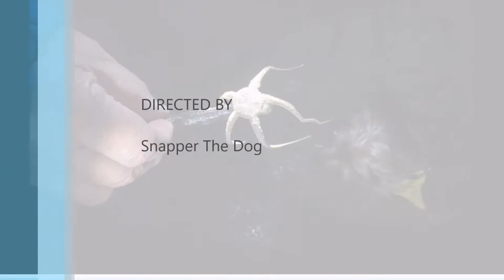Starfish on the Isle Of Wight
Walking along the beach at night near Sandown Pier on the Isle of Wight. We found some washed up live starfish. The first one we found had lost some tentacles but was still moving, nearby there were some broken off tentacles which were also still moving! Sadly they'd stop moving by the time I'd started the video. But we did catch some other star fish moving.

Location: Isle of Wight, near Sandown Pier. England